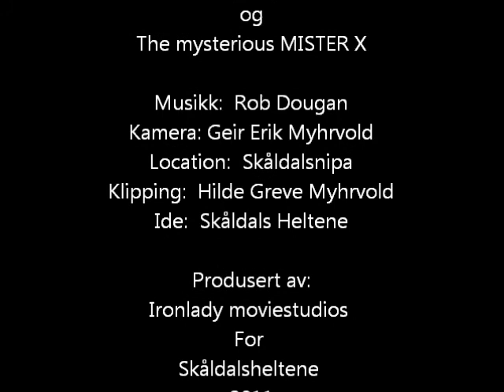Skåldalsheltene 603 - 26.03.2011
Skåldalsnipa